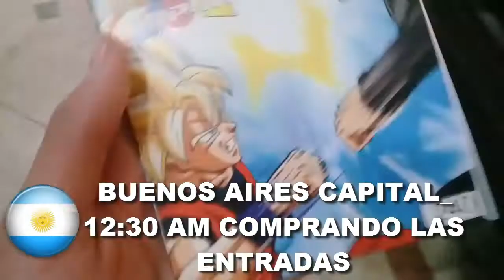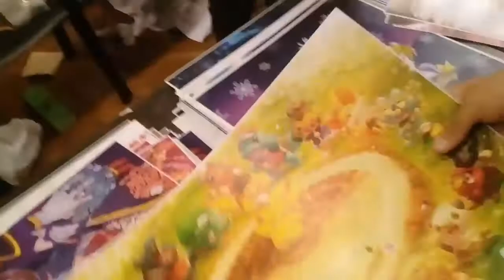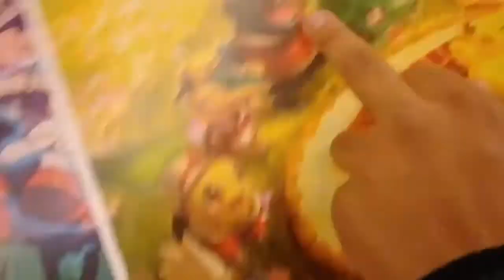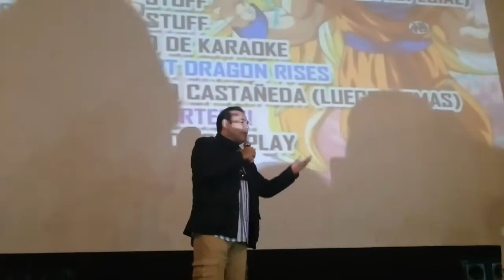MARIO CASTAÑEDA/EN ARGENTINA!ÉPIC VLOG!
MUY BUENAS POKEAMIGOS😁😁😁
👉ECHALE UN VISTASO A LAS ESCENAS QUE NO SALIERON EN EL VLOG EN NUESTRA PAG DE FACEBOOK

👉Hoy estamos en la Ani-Comix en la cual esta como invitado especial Mario Castañeda!😍
(Para los que no saven es la Voz de GOKU!!!)
Acompañanos en este vlog para ver todo nuestro recorrido en este largo día😊 que perdurara en nuestras memorias el aver visto a Mario Castañeda tan de cerca😁
(Por cierto ahi un concurso de gritos que no se lo pueden perder!😉)